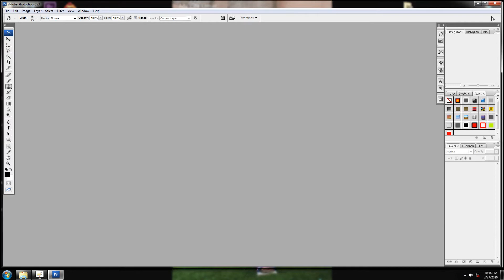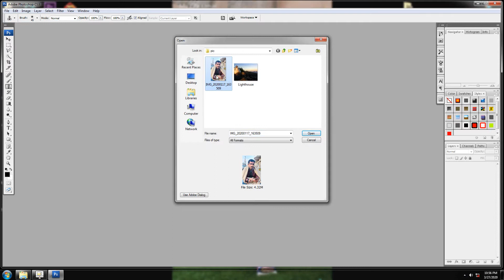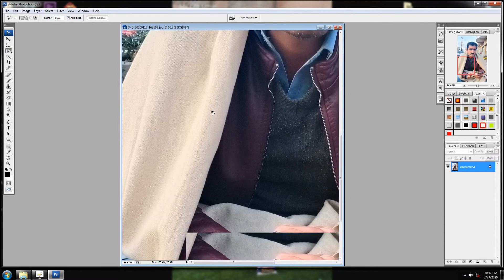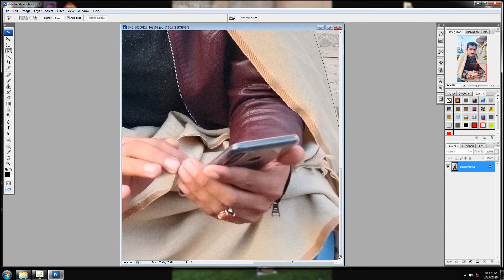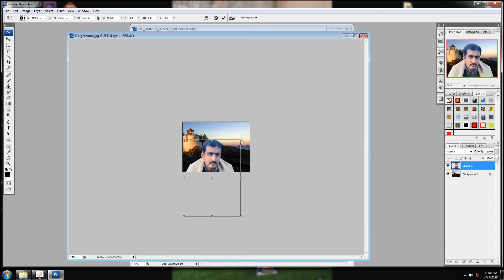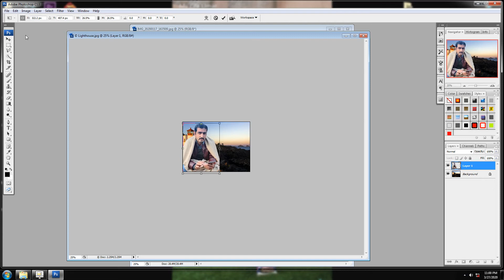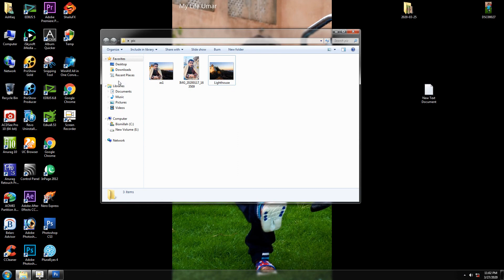how to change perfect background and editing photoshop cs photoshop cc editing 2020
editing photoshop cs photoshop cc
photo editing
background changer urdu
editing background
photoshop cc  editing urdu
ps cc